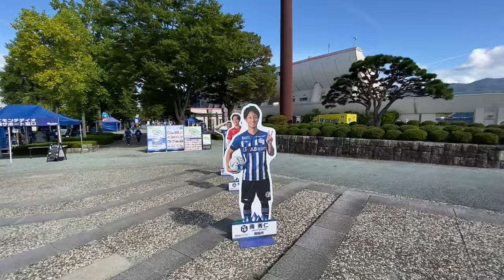サッカー観戦 ⚽️ モンテディオ山形 vs 栃木SCさん戦 ⚽️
今シーズン、残り5試合。
プレーオフ進出に向けて引き分けすら許されない戦いが続きます。
激アツ応援で後押ししてきました！！

後藤雅明 選手
熊本雄太 選手
西村慧祐 選手
野田裕喜 選手
山田拓巳 選手
岡﨑建哉 選手
小西雄大 選手
デラトーレ 選手
チアゴアウベス 選手
藤本佳希 選手
河合秀人 選手
新垣貴之 選手
藤田息吹 選手
長谷川洸 選手
南秀仁 選手
宮城天 選手
田中渉 選手
吉田泰授 選手
藤嶋栄介 選手
横山塁 選手
國分伸太郎 選手
川井歩 選手
喜岡佳太 選手
泉柊椰 選手
髙江麗央 選手
大友竜輔 選手
高橋潤哉 選手
小野雅史 選手
イサカゼイン 選手
荒川永遠 選手
後藤優介 選手
手越祐也 さん
栃木SC さん
栃木サポ さん